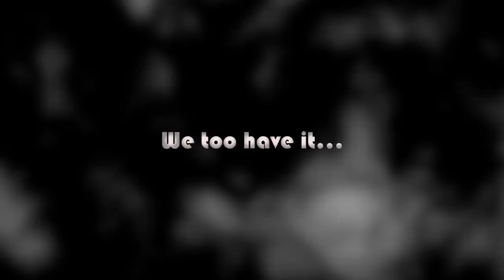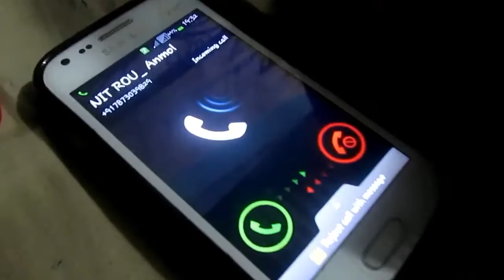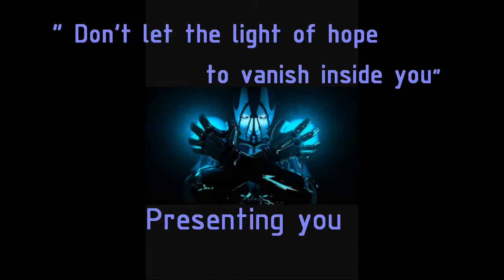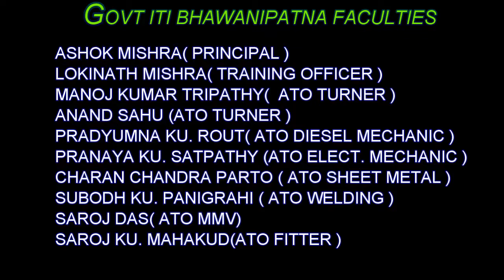KILOBOTS: A STORY OF SUCCESS Short Documentry Movie By Salkhu Tudu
Dedicated To KILOBOTS: The Robotics Club Of Government College Of Engineering. Organising It's 1st very own Inter college Robo Fest During Insprano'17.